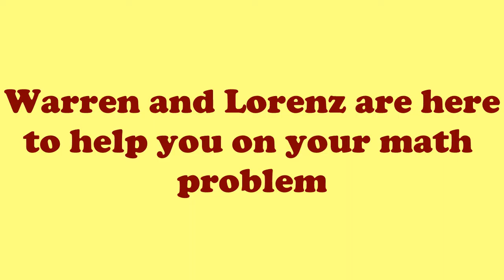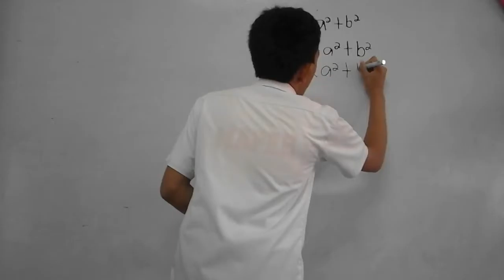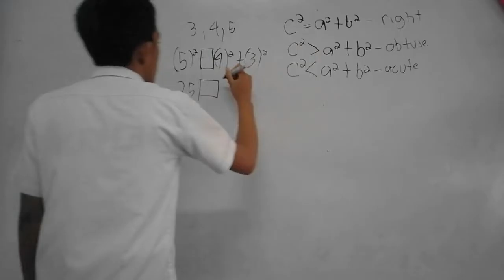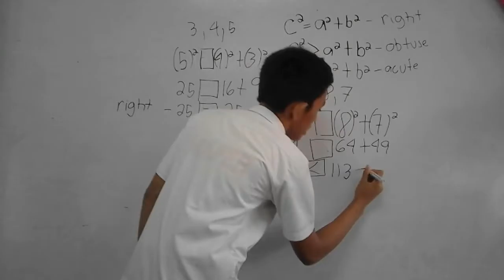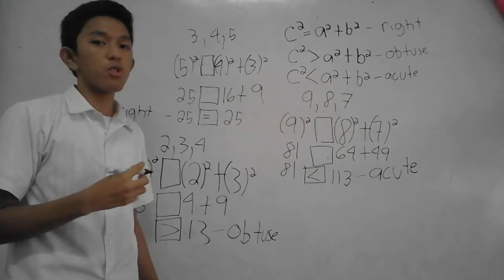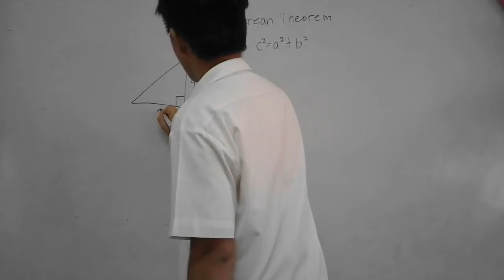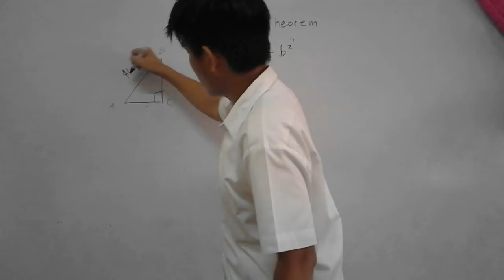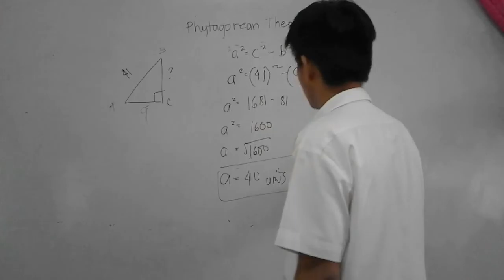Math tutorial:Identifying triangle & Pythagorean theorem